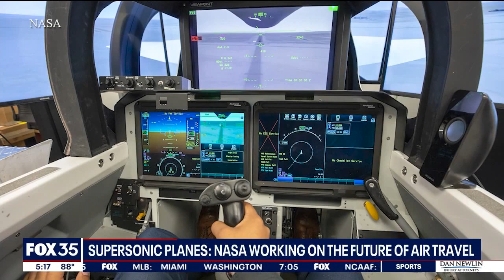Supersonic planes can take you from New York to London FOUR times faster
NASA is working on supersonic air travel that could possibly get you from New York to London four times faster.